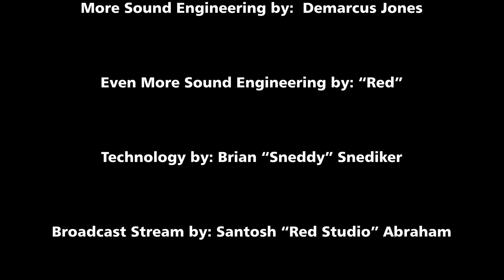Dallas Music Network Season 1 // Southern Brave "Backwood Devil"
Dallas Music Network Season 1 // Southern Brave "Backwood Devil". May 9, 2020